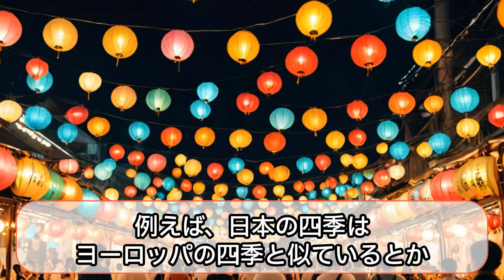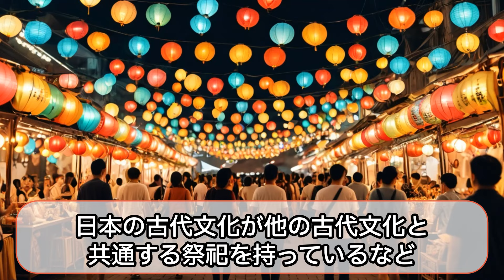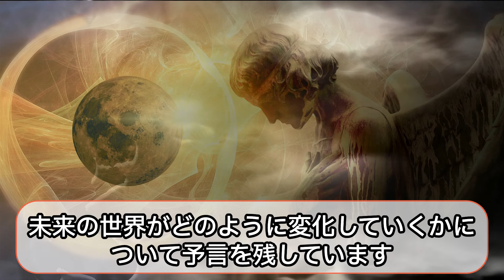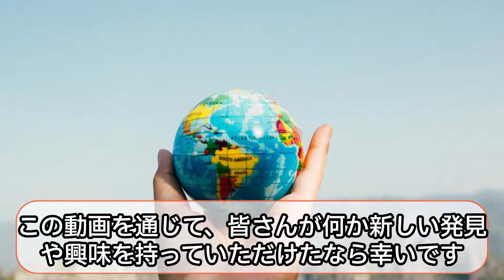日本と世界はリンクしている！日本列島は世界地図の縮小図だった【都市伝説 日本雛形論】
今回は日本列島と世界地図の不可解な一致について解説します。
日本雛形論とは日本列島は世界地図の縮小図という都市伝説ですが、意外にも真実かもしれません。